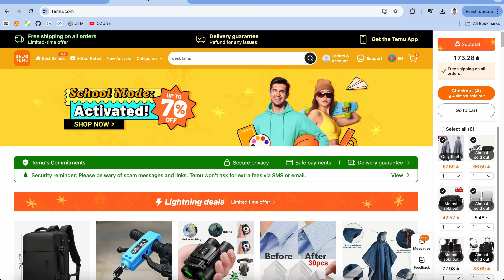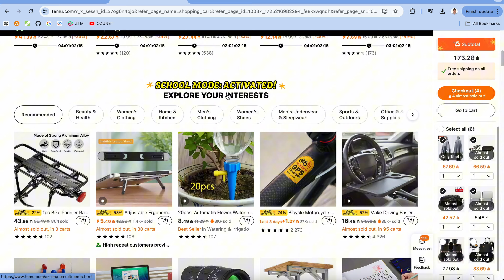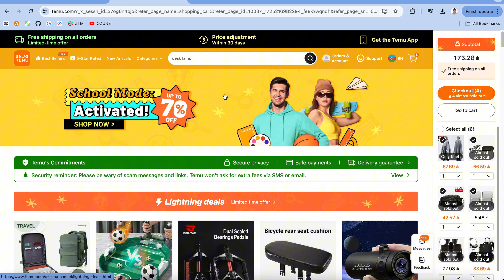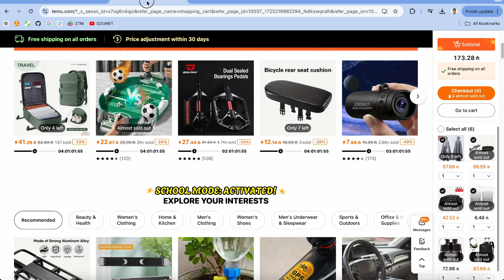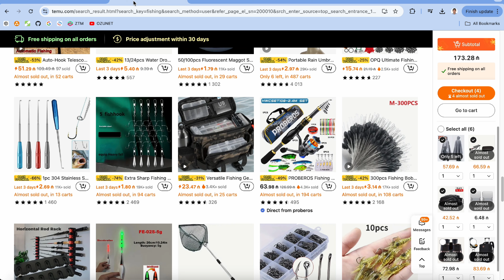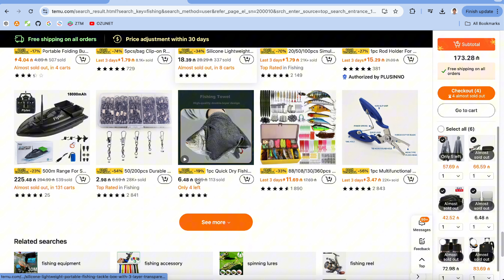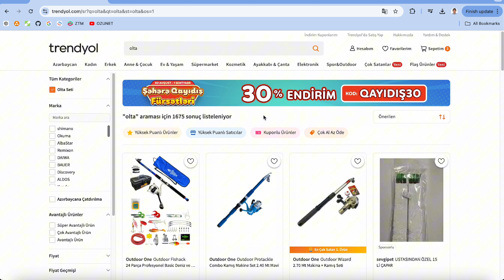Temu yoxsa Trendyol OZUNET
temu yoxsa trendyol muqayise azerbaycan sifaris qaydasi smart customt

Bu videoda qisaca olaraq temu ve trendyol haqqinda melumat vermek isterdim, hansi daha serfelridir, daha tez catdirmasi var ve sair.